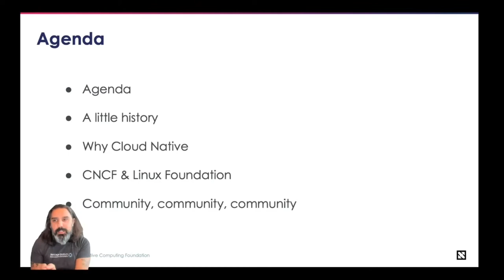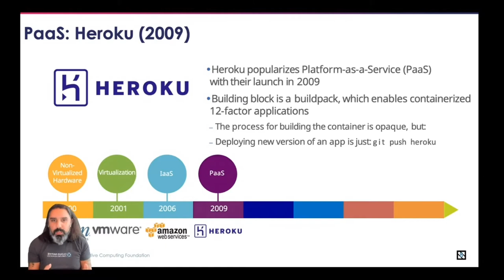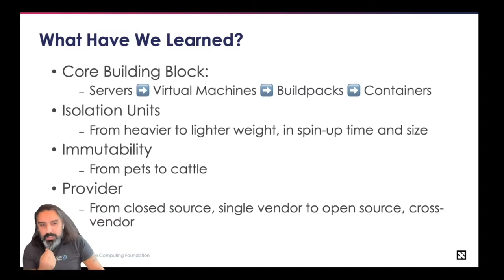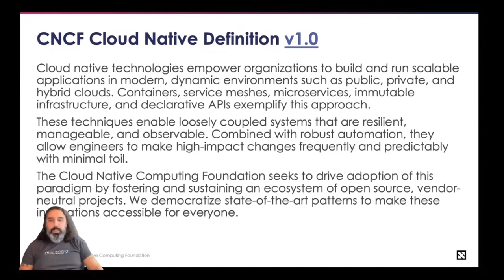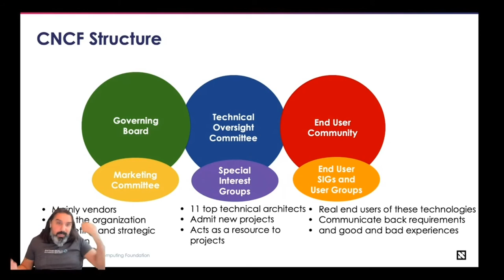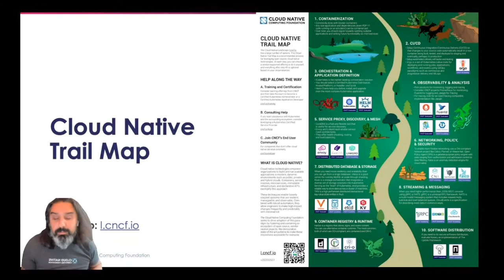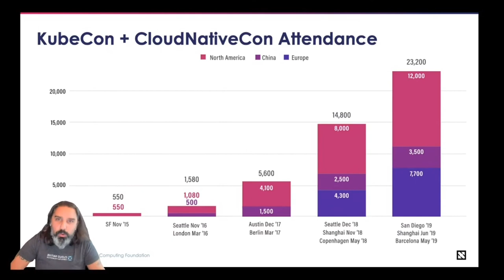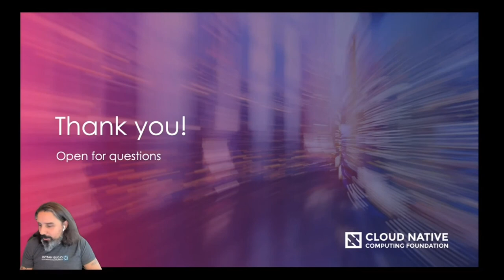Cloud Native for Developers | Hacklunch 2021 hosted by Alessandro Vozza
Hey everyone! Welcome to our first Hacklunch of 2021!

This Hacklunch will be all about cloud-native technologies, hosted by special guest Alessandro Vozza!

Cloud-Native technologies are an emerging set of tools that are revolutionizing how we write, deploy, and manage microservices applications at scale.

Cloud Native Computing Foundation ambassador Alessandro Vozza will introduce what the foundation mission represents and will demystify what cloud-native is and what can do for developers.

Timecodes:

0:00 (Introduction & Agenda)
1:25 (What is Cloud Native & why now?)
04:21 (The evolution to Cloud Native)
13:22 (What have we learned)
15:27 (Avoid Vendor Lock-In)
22:08 (Why Organisations Are Adopting Cloud Native)
24:35 (Linux Foundation)
27:10 (Cloud Native Computing Foundation)
36:42 (Cloud Native Trail Map)
40:18 (What is Kubernetes?)
44:21 (CNCF Events)
45:15 (Communities you can join!)
46:53 (Q&A)

➡️At Hackages, our aim is to connect with our tech community and build educational training sessions to develop your skills as a software engineer.